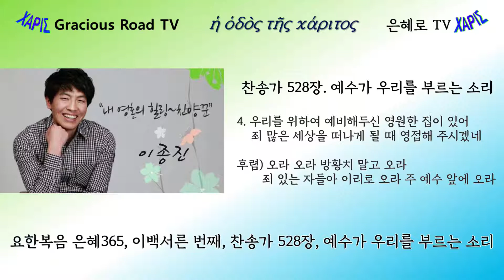요한복음 은혜365 - 230(요 12:17-19)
요한복음 은혜 365 이백서른 번째 영상입니다.

찬송 : 528장, 예수가 우리를 부르는 소리
이종진 목사님의 찬양입니다.
본문은 요한복음 12:17-19입니다.
제목은 "반대에 부딪힌 은혜"입니다.
오늘의 메시지 : 주님을 보여주시는 은혜가 반대에 부딪히기도 합니다.

이백서른 번째는 일 년 365일 중 8월 18일에 해당합니다.